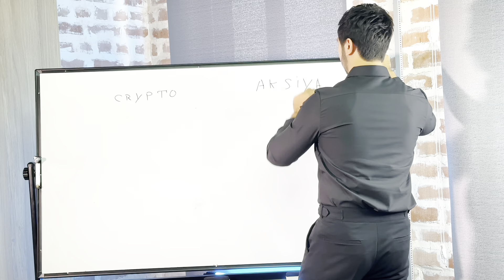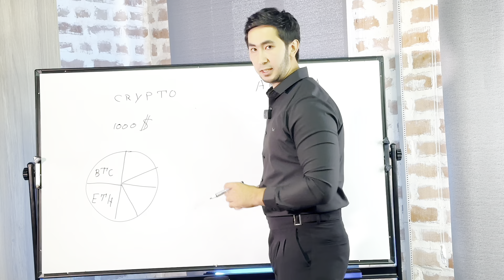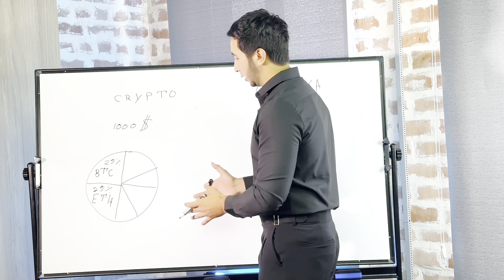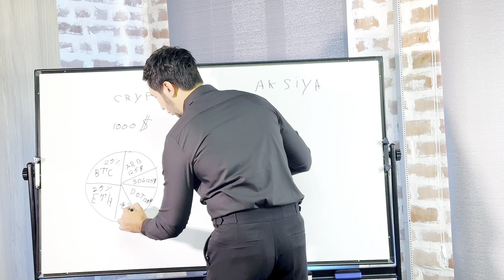DIVERSIFIKATSIYA XAVFSIZ INVESTITSIYA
TREYDING KURSLARI BO'YICHA